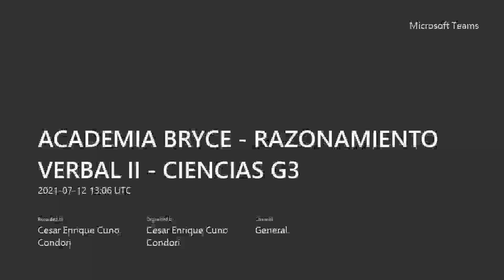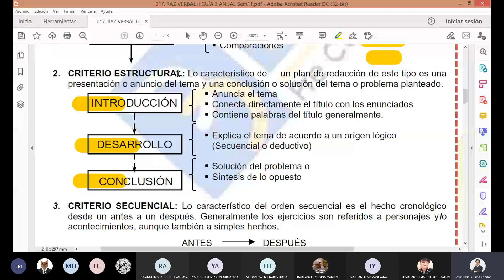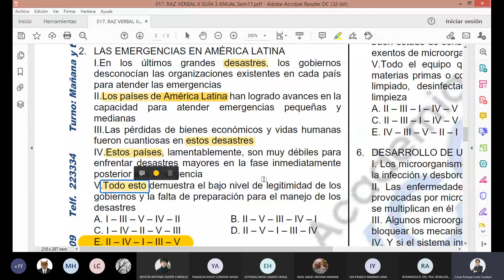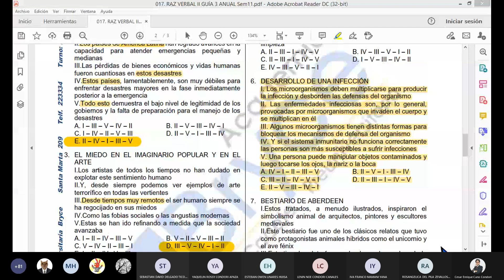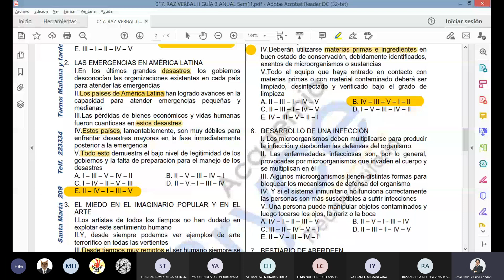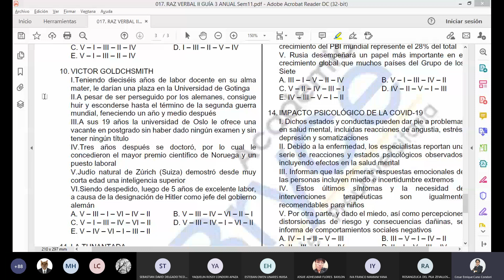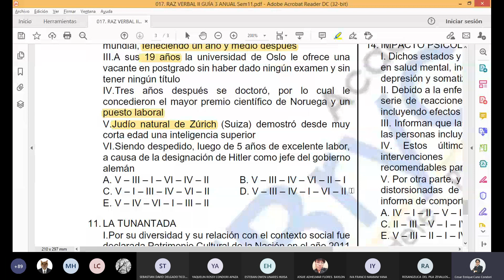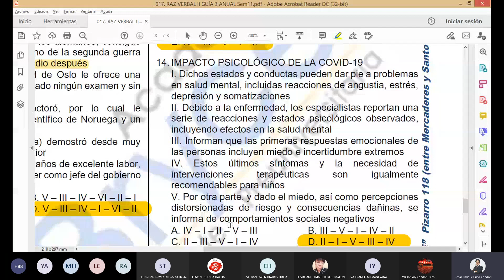Reordenamiento Textual RAZONAMIENTO VERBAL II